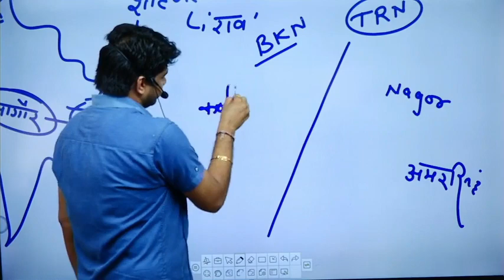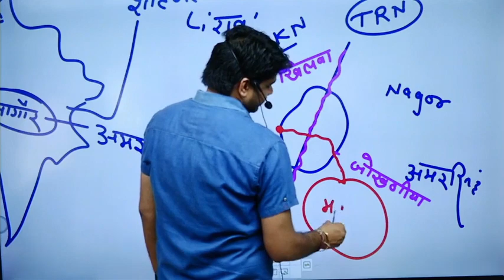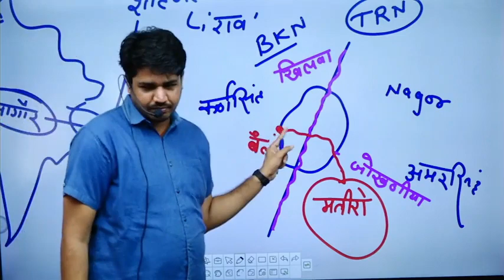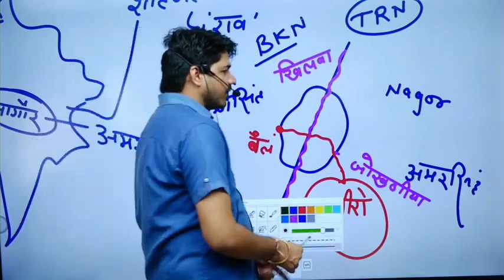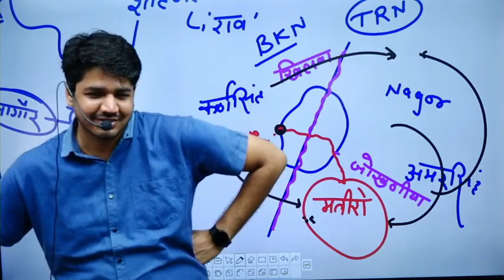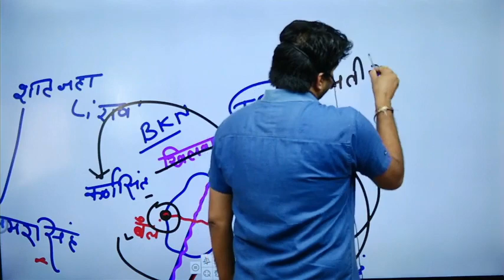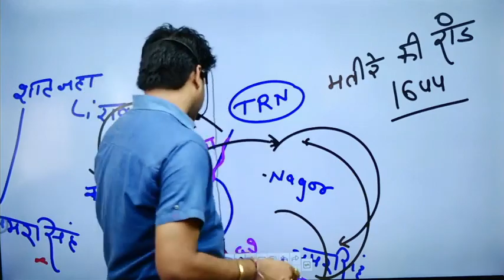shorts viral subashcharanmotivation trending